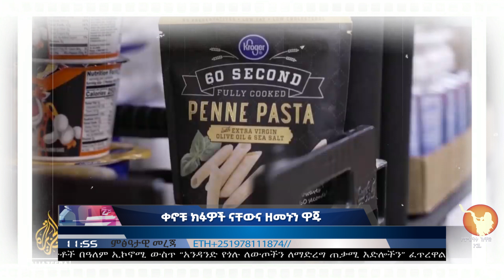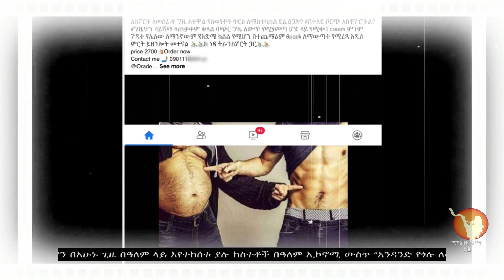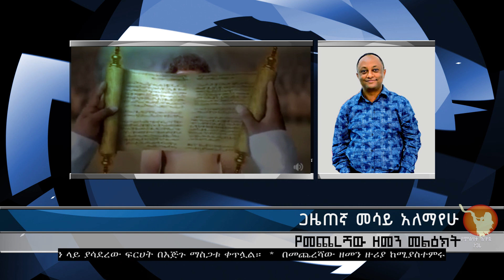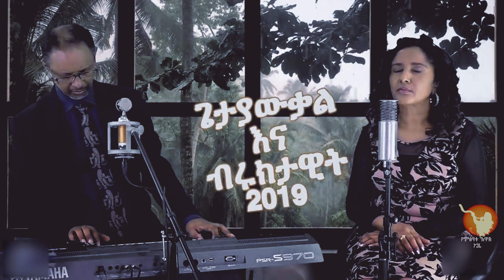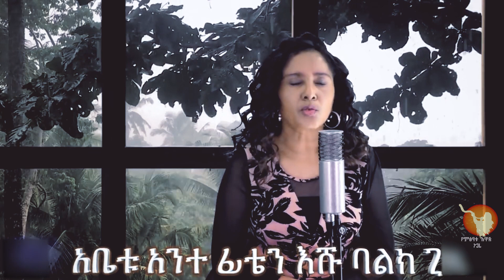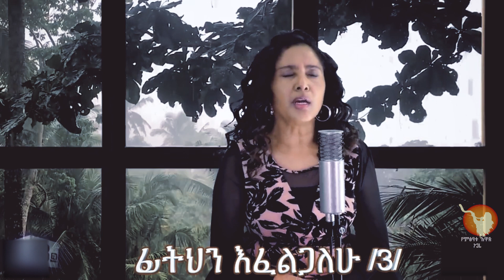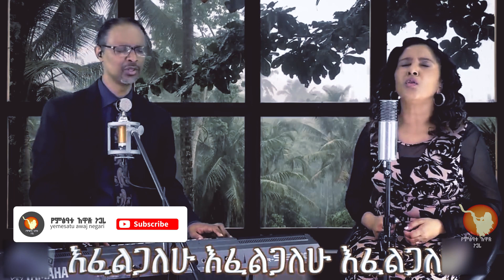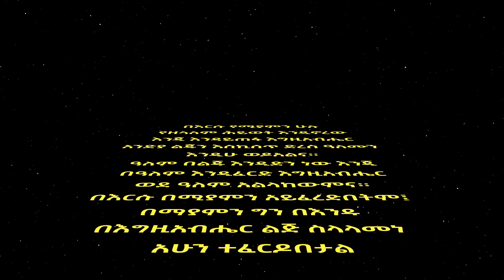ጋዜጠኛና አገልጋይ መሳይ አለማየሁ እግዚአብሔር የገለጠለትን ምፅዓታዊ መልዕክት ተናገረ።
ይህንን ሊንክ በመጫን ሰብስክራይብ ያድርጉ።